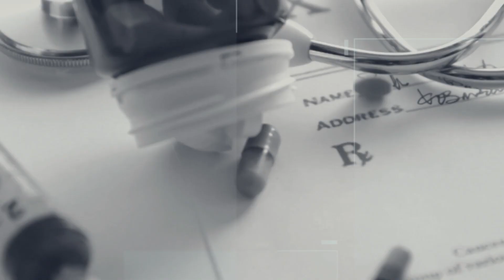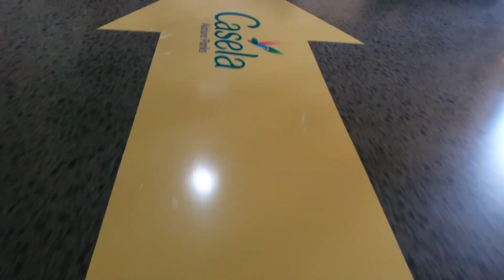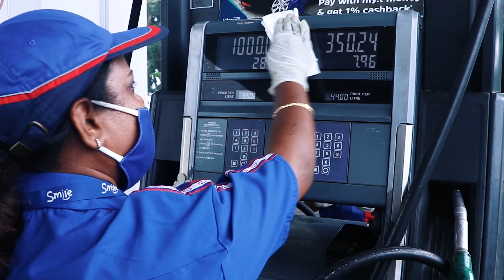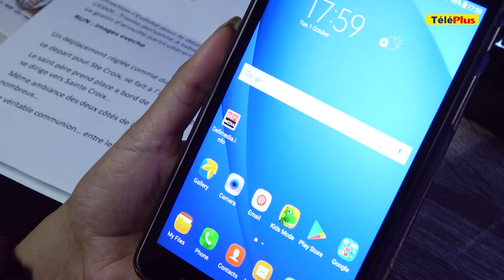[Info Soirée] : Le bébé miracle de retour chez sa famille : un moment de pur bonheur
Au Sommaire :

- Marie-Cléanne bébé miraculé dans les bras de ses proches ce samedi. Elle est enfin chez sa famille après plus d’un an à l’hôpital

- Shamsheer Mukoon et Bertrand Lagesse, entendus par l’Icac. L’ancien DG suppléant du CEB a fourni des documents relatifs à l’affaire St-Louis alors que l’ingénieur a apporté des «clarifications» sur l’implication de son entreprise dans le projet à centrale de St-Louis

- Paul Bérenger dément avoir un quelconque lien avec Bertrand Lagesse. Le leader du MMM réclame des excuses de la PPS Tania Diolle et lance un défi au Premier ministre de rendre public le rapport de la BAD

- Eshaan de l’écurie Gujadhur remporte la Duchesse et vole la vedette à Under Cover Agent.

- La première édition de Manga Fever lancée à Port-Louis. Kakashi, Saitama ou encore Batman étaient au rendez-vous